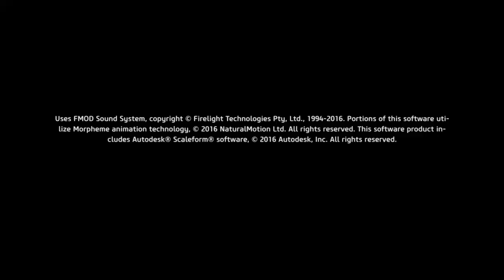Skyforge ep 13